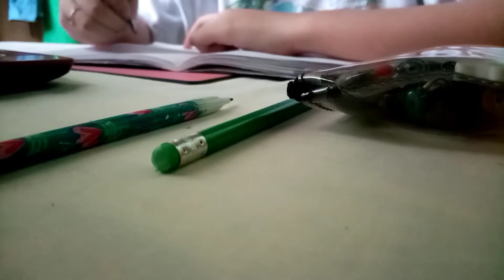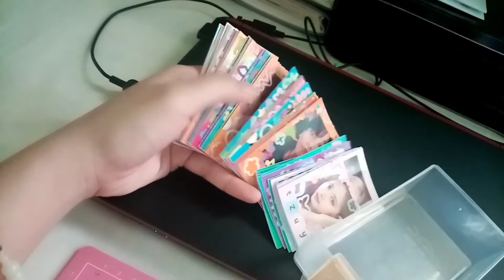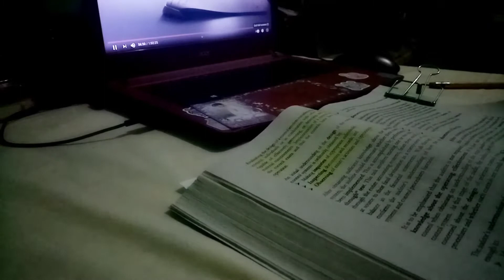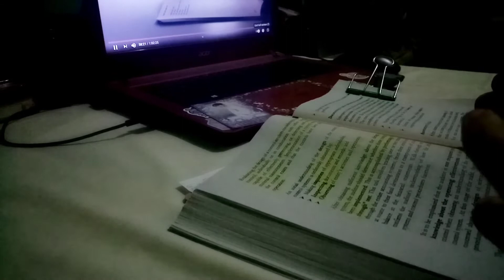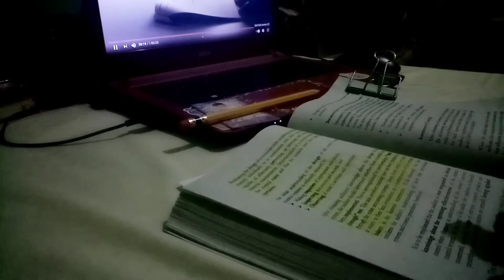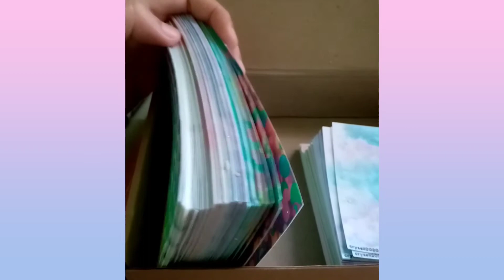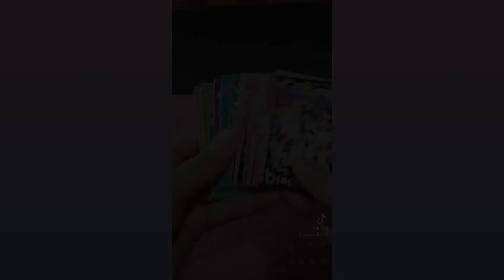A random day as an accountancy student and a small business owner (Philippines)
This video was taken around February of this year. I know I've been away for monthsssss. I was so busy and I admit that I am not really good with time management. Anyway, I will try to be active this time.

If you have questions and video suggestions, please don't hesitate to drop it in the comment section. Thanks and keep safe!

Shopee: shopee.ph/crysell2020

A day in my life Philippines
Small business
Small Business Philippines
Studio Vlog
Studio Vlog Philippines
Accountancy
Stationery Shop
Sticker Shop